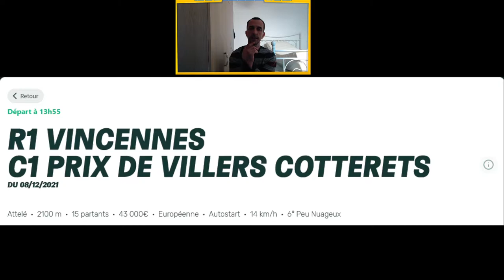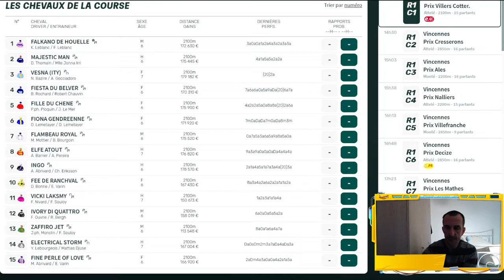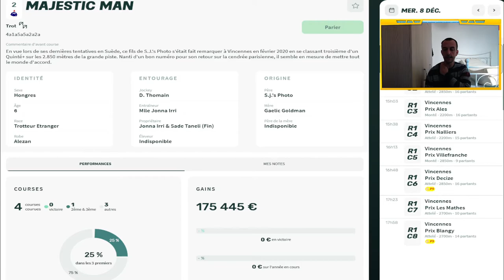MES 3 BASES QUINTE+ DU JOUR MERCREDI 8 DECEMBRE 2021 REUNION 1 COURSE 1 VINCENNES 13H55 PMU TURF